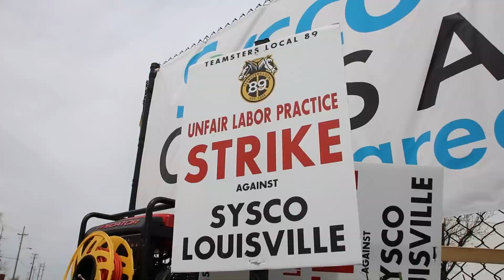Thunder and Lightning